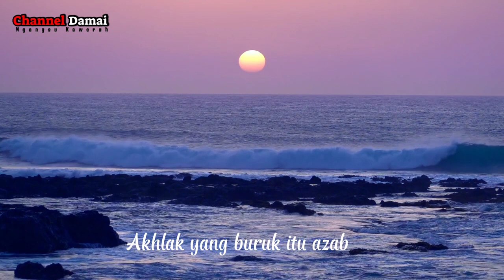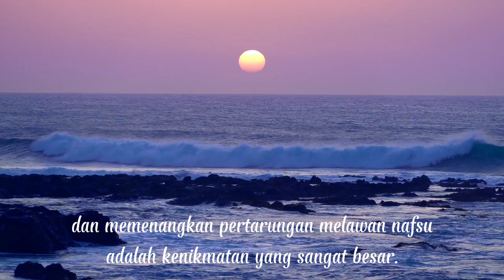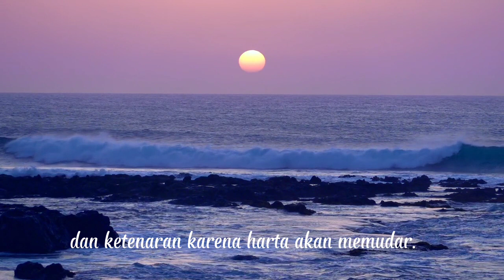Mensyukuri nikmat akan mencegah azab,❗dan Akhlak yang buruk itu azab. motivasi hidup. ❗❗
Motivasi hidup
kata kata kata bijak

semoga bermanfaat untuk kita semua amin